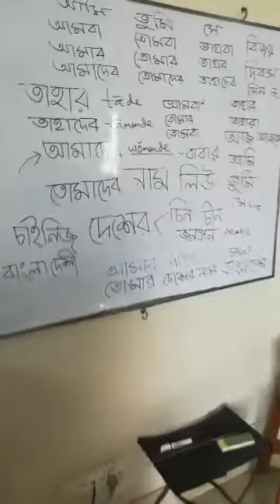Bengali Lesson. Contact for learning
We are teaching Bengali to foreigners globally using Zoom, WhatsApp, Facebook and we chat . Any day admission.